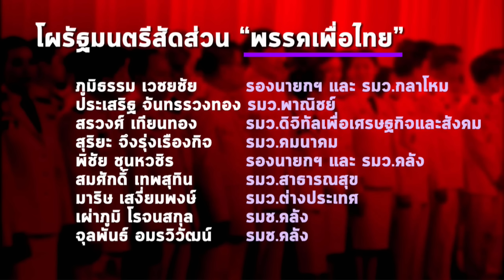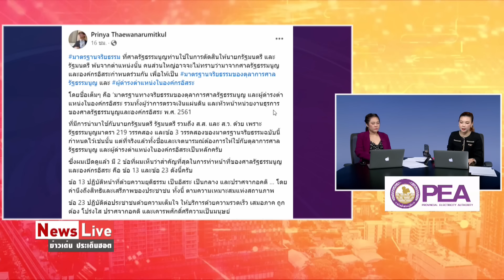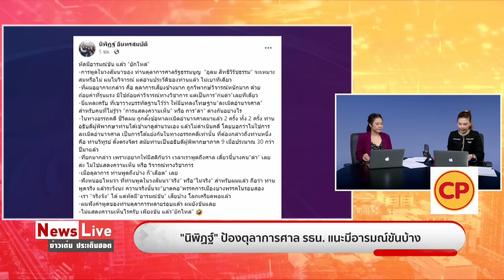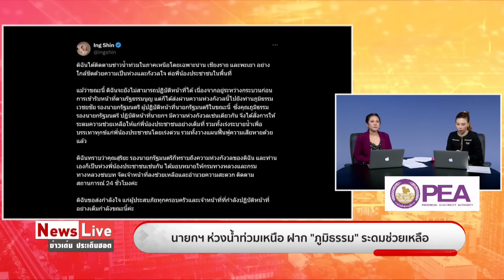(รีรัน)ข่าวเด่นประเด็นฮอต :22 ส.ค. 67l “สภาฯ-นักวิชาการ”ถามหาจริยธรรมตุลาการศาลรธน.: Matichon TV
🔴ข่าวเด่นประเด็นฮอต : 22 ส.ค. 67 l“รบ.-ฝ่ายค้าน-นักวิชาการ”ถามหาจริยธรรมตุลาการศาลรธน.
-เลขานายกฯ รับได้ชื่อรัฐมนตรี เกินจำนวนเก้าอี้ในครม. ยันเร็วสุด 1 สัปดาห์ ตรวจคุณสมบัติ
-เปิดชื่อครม.อิ๊งค์ 1 “ภูมิธรรม” คุมกลาโหม “ประเสริฐ” โยกไปพาณิชย์ “สรวงศ์” นั่งแท่นรมว.ดีอี
-หนุ่มเชียงรายเล่านาทีน้ำทะลัก ท่วมมิดถึงคอ น้ำยังขึ้นไม่หยุด ไม่ถามความช่วยเหลือ ทุกคนเดือดร้อนหมด
-น้ำท่วมเหนือวิกฤต มวลน้ำป่าทะลัก สะพานภูชี้ฟ้าขาดแล้วอ.เทิง จ.เชียงราย
-นายกฯ’ ห่วงน้ำท่วมเหนือ ฝาก ‘ภูมิธรรม’ ระดมช่วยเหลือ พร้อมให้กำลังผู้ประสบภัย